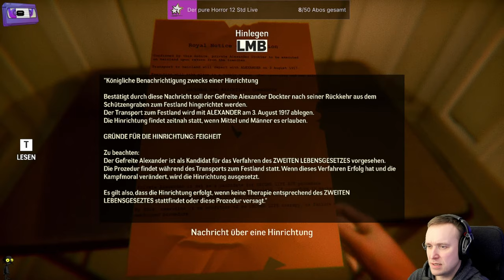⚓Under: Depths Of Fear ⚓- #5 - Wir sind feige